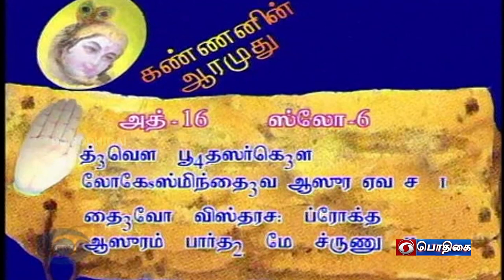Kannanin Aarumudhu | Bhagavad gita discourse | Episode - 608